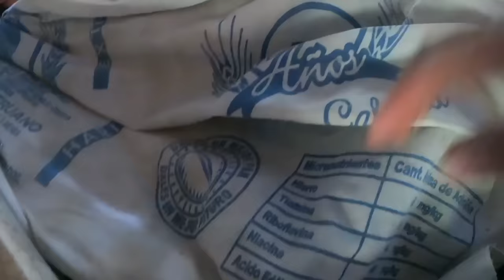Tanta Huahua por Día de Todos los Santos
Preparamos tanta wawa por día de todos los santos. Es una costumbre Ancestral hacer esto cada uno de noviembre.